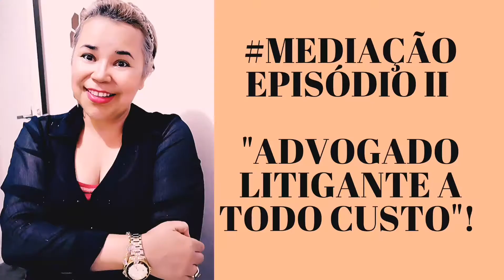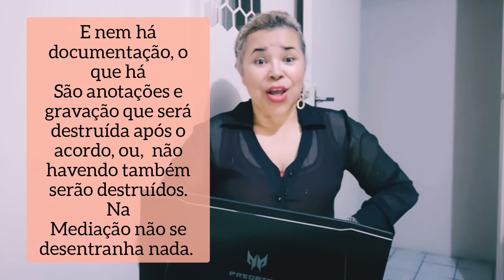MEDIAÇÃO, EPISÓDIO II: "A cultura do Advogado litigante a todo custo"!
"A cultura do Advogadolitigante a todo custo" é um vídeo originado a partir de um artigo de mesmo nome.
O referido artigo foi publicado em nosso novo site/blog de nome: Mediarelegal.

O MEDIAR é LEGAL tem como finalidade informar a população sobre este modelo de solução de conflitos que ainda não é bem aceito no Brasil, inclusive pelos próprios profissionais do Direito. MEDIAÇÃO é um nome a não esquecer.

Visitem a gente, será um imenso prazer para nós - o site tem no máximo 20 dias, mas já temos bastante informação - 4 artigos, leis em PDF ou direcionamentos às leis que fazem da Mediação o mais LEGAL possível, tanto no âmbito  judicial quanto Extrajudicial.